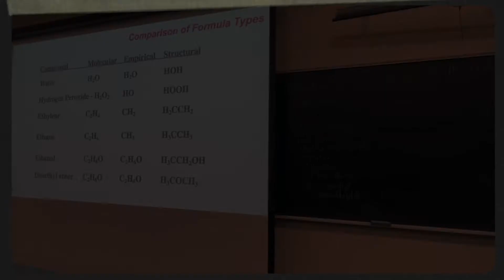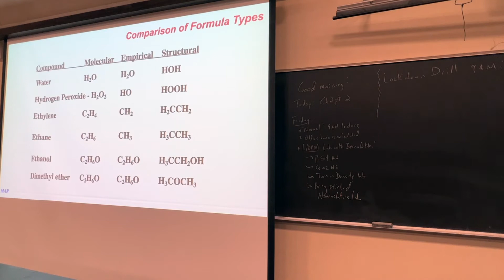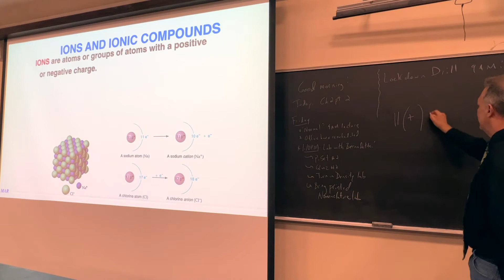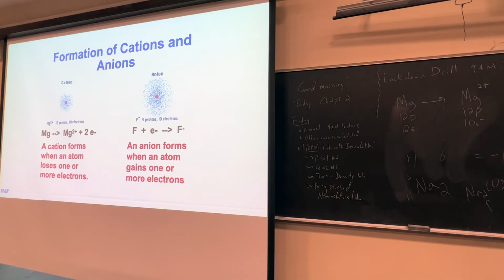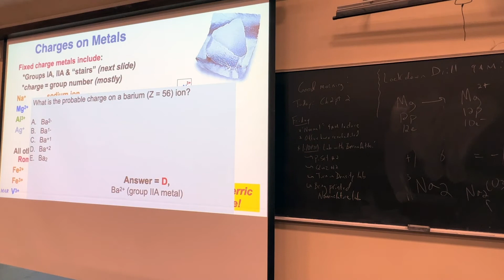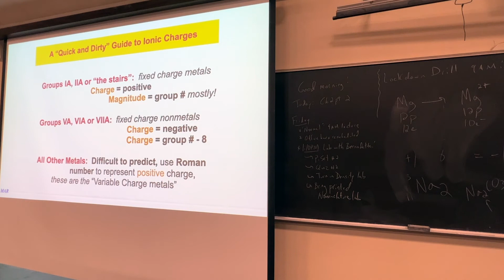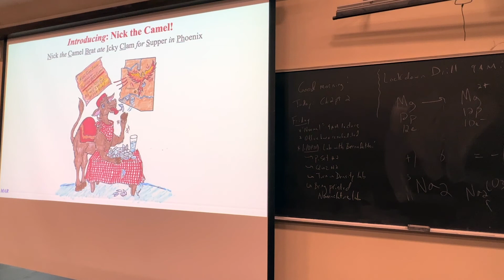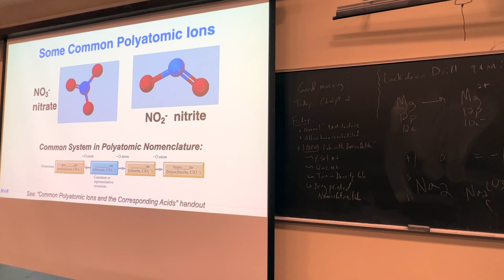101222 Chemistry 221 Video Lecture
Chemistry 221 Video Lecture from October 12, 2022.

This video covers material from Chapter 2 Part II of our textbook including types of formulas, the 7 diatomics, cations and anions, fixed charge and variable charge metals, polyatomic ions, and more.

Let me know if you have any questions! Peace!